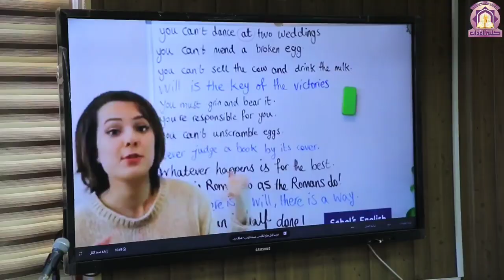College of Arts/ Dept. of Translation Organizes Lecture in Co-operation with House of Wisdom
College of Arts/ Dept. of Translation Organizes Scientific Lecture in Co-operation with House of Wisdom/ Department of Linguistics and Translation about The Translation of Iraqi Proverbs into Persian and English Languages on Tuesday 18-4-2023

قسم الترجمة في كلية الآداب ينظم محاضرة علمية في مجال ترجمة الامثال الشعبية العراقية الى الفارسية والانكليزية بالتعاون مع بيت الحكمة/ قسم اللغويات والترجمة يوم الثلاثاء الموافق ١٨-٤-٢٠٢٣.